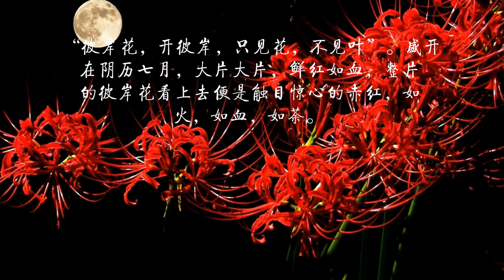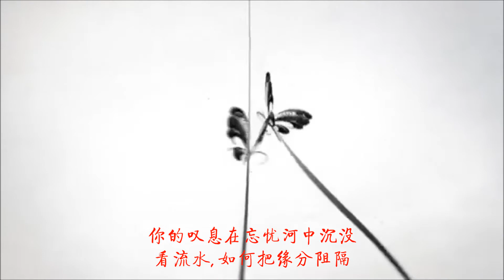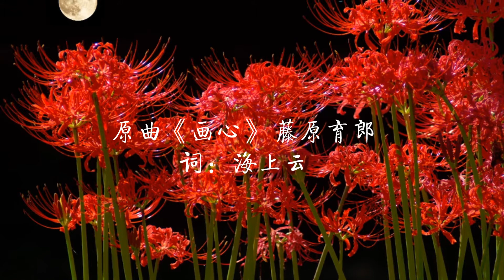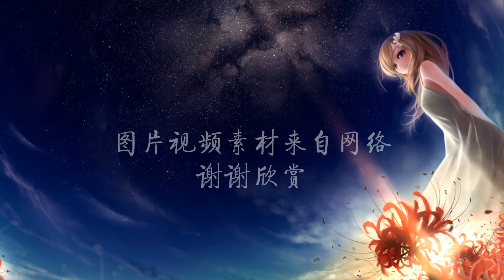彼岸花语（画心） - 唱：小小艾 词：海上云 后期：大板牙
彼岸花语

演唱：小小艾
原曲：画心 （藤原育郎 張靚穎）
填词：海上云
后期：大板牙

不堪想, 是你无叶的寂寞
不忍看, 是你血红的颜色
一季花, 一轮回, 阅尽人世的错过
你的叶, 永远见不到花朵

你的叹息在忘忧河中沉没
看流水, 如何把缘分阻隔
看着你月光下, 花蕊把月色点着
遥望你, 随地狱烈焰坠落

花成空, 千百年无奈何
随流水, 追寻前世的叶落
谁解你的花语, 凋零之后终解脱
你是那, 几世难回头的错
（你的情, 到底为谁而难舍）

（视频图片来自网络）